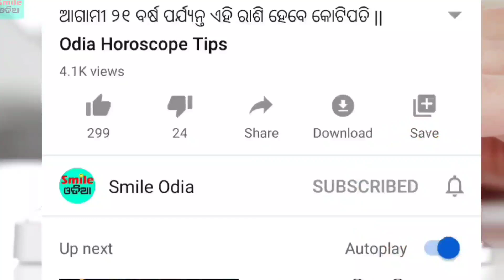Today Breaking News || 22 Aug 2020 || Nabin Patnaik New scheme Kalia jojana beneficiary name list